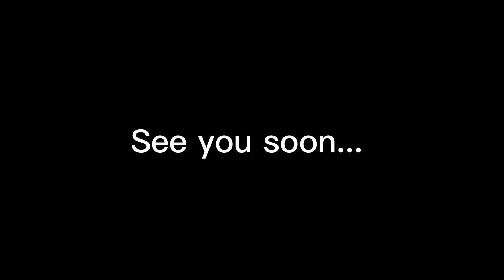youtube video 5Zb-Aauxej8